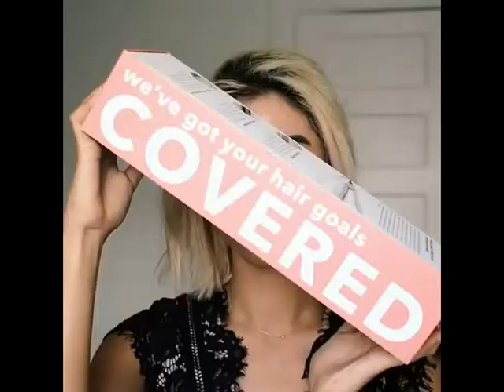Zuanzhuan Cerasilk Woven Ceramic Styling Iron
How-to-Style - Zuanzhuan Cerasilk Woven Ceramic Styling Iron